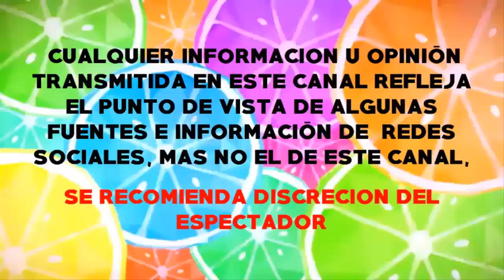Michell Vieth señala a su Ex Héctor Soberón de haber filtrado su video INT!MO